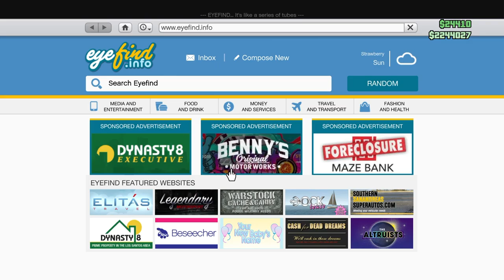ITALI GTB NEW DLC CAR l BUGATTI AND PORCHE 918 VS ITALI GTB!